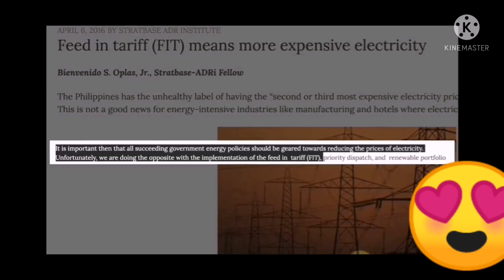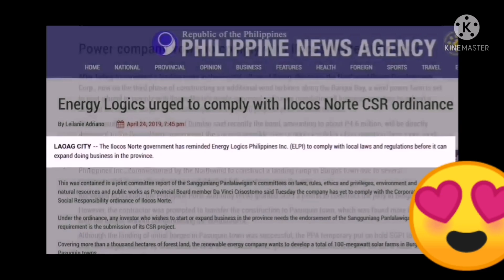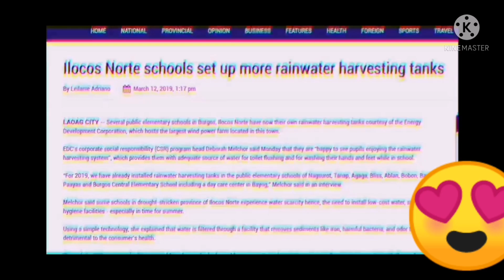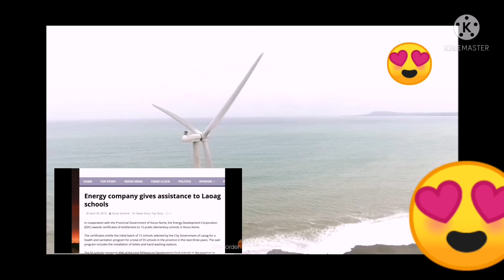WINDMILLS OF ILOCOS NORTE PHILIPPINES#ILOCOS NORTE WINDMILLS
WINDMILLS ILOCOS NORTE PHILIPPINES